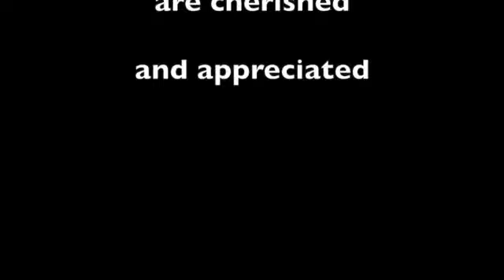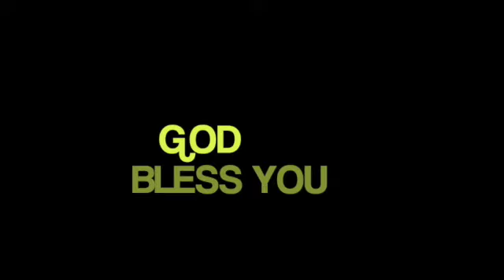FIRST TIME REACTION - **FLOOR JANSEN & HENK POORT** - PHANTOM OF THE OPERA -SO ELECTRIFYING!!!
FLOOR JANSEN (born 21 February 1981) is a Dutch singer, songwriter, and vocal coach. She is the lead vocalist of Finnish symphonic metal band Nightwish.
Jansen first became known as a member of symphonic metal band After Forever, standing as their lead vocalist from 1997, when she joined at age 16, to their disbanding in 2009. When After Forever disbanded, she formed ReVamp and has released two albums with them. In 2012 following the departure of their lead vocalist Anette Olzon, Nightwish brought in Jansen as a touring member until the end of their Imaginaerum World Tour. In 2013, they announced Jansen was now their full-time lead vocalist; she subsequently disbanded ReVamp to focus on Nightwish. In 2018, she and Pagan's Mind guitarist Jørn Viggo Lofstad premiered their hard rock duo Northward.

A frequent collaborator of Arjen Anthony Lucassen, Jansen is a member of his progressive metal supergroup Star One, and sang in the Ayreon albums Universal Migrator Part 1: The Dream Sequencer, 01011001, and The Source, as well as the live album Ayreon Universe – The Best of Ayreon Live. She also sang lead vocals in several songs of the MaYan album Quarterpast and in Avalon's Angels of the Apocalypse. She is the older sister of fellow singer Irene Jansen, who also worked with Ayreon.

Henk Poort
Born Hendrikus Poort
20 January 1956 (age 65)
Amsterdam, Netherlands
Occupation Actor, vocalist

HENK POORT (born 20 January 1956) is a Dutch actor and singer, who mainly plays in operas and musicals.[1]

Biography[edit]
Henk Poort is a Dutch singer born in 1956. Poort's major roles include Erik (the Phantom) in the Dutch version of The Phantom of the Opera and Jean Valjean in the first staging of the Dutch version of Les Misérables in the late 1990s. He also sang as one of the "17 Valjeans" at Les Misérables: The Dream Cast in Concert. His most recent role was Tevye in Anatevka.

Beyond musicals and opera, he also did the voice of Gaston on the Dutch version of Disney's animation film Beauty and the Beast.

In 2019 Nightwish vocalist Floor Jansen performed Phantom of the Opera with Poort for the Dutch TV show Beste Zangers. The performance has attracted over 14 million viewers on Youtube so far (as of June 2021).[2]